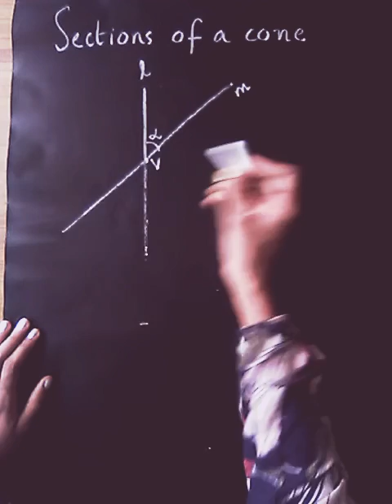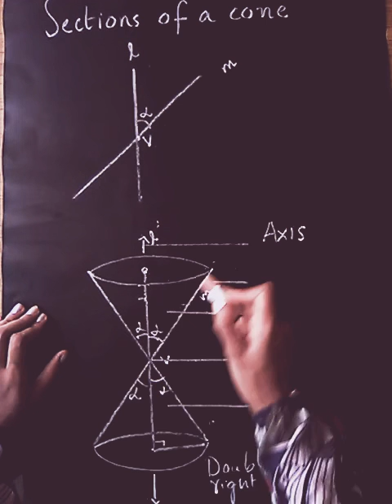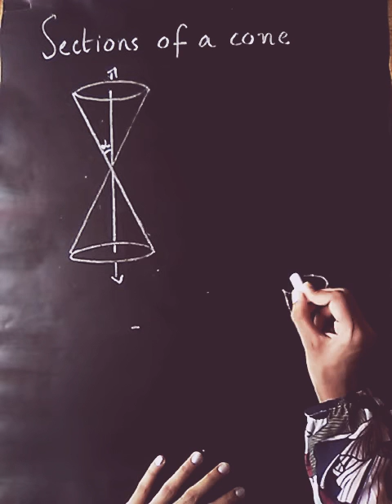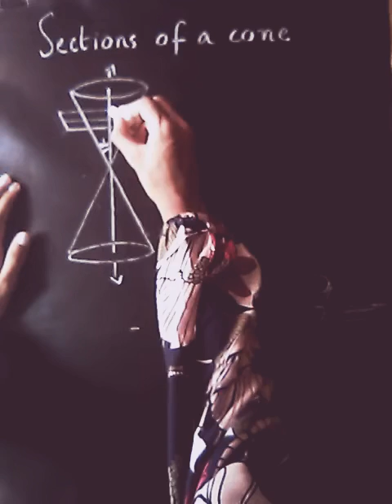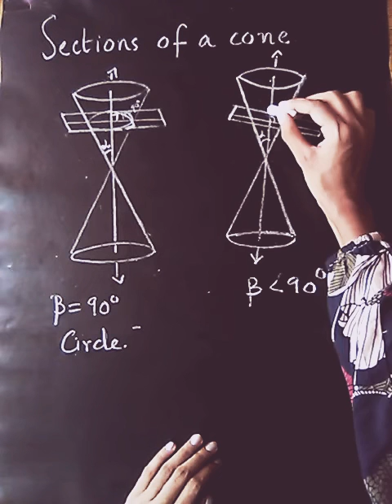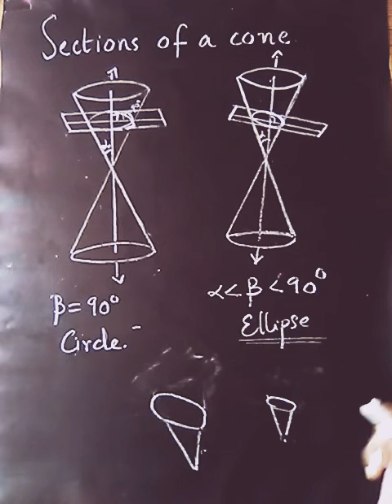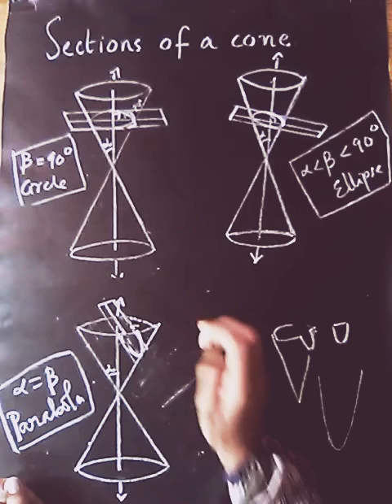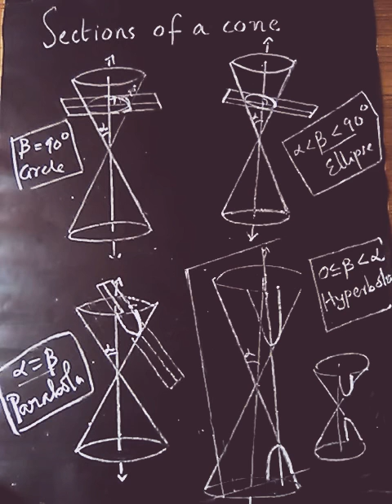Plus One Maths |Conic sections |Introduction|Malayalam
Conic section

Discussed concept of this chapter